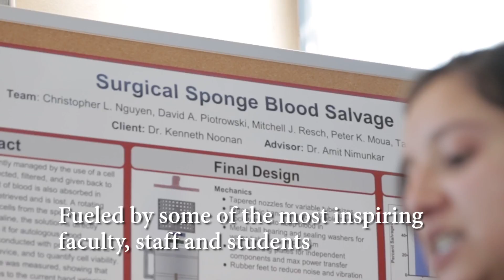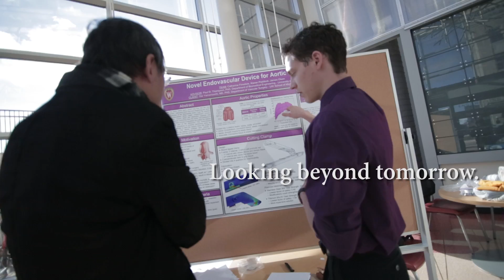A Look Back on 2016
2016 was an amazing year for the UW-Madison College of Engineering, with some of our most groundbreaking research and impactful partnerships to date.  Our researchers, faculty, staff, students and partners continuously set the bar for excellence in engineering.